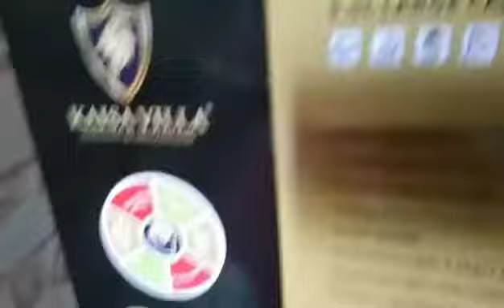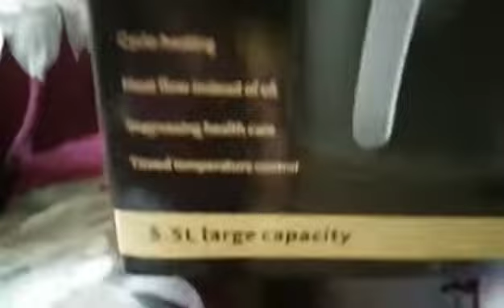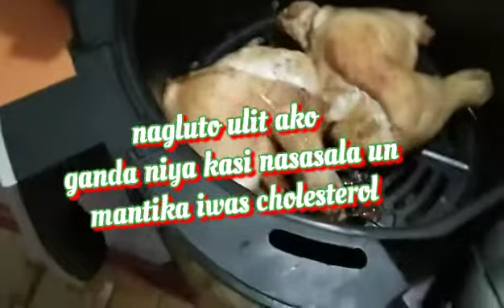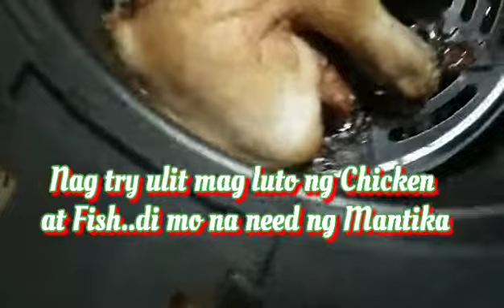Unboxing Air fryer at nag try magluto ng Fried Chicken..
Unboxing Air Fryer at nagluto ng
Fried Chicken.